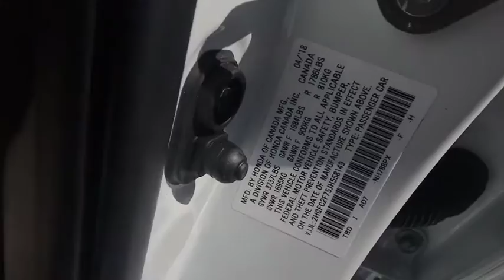2018 Honda Civic Columbia, Lexington, Irmo, West Columbia, Aiken, SC UC2549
Taffeta White U 2018 Honda Civic available in Columbia, South Carolina at Honda of Columbia. Servicing the Lexington, Irmo, West Columbia, Aiken, SC area.

2018 Honda Civic EX 2.0L I4 DOHC 16V i-VTEC 31/40mpg** Certified. Clean CARFAX. CARFAX One-Owner.